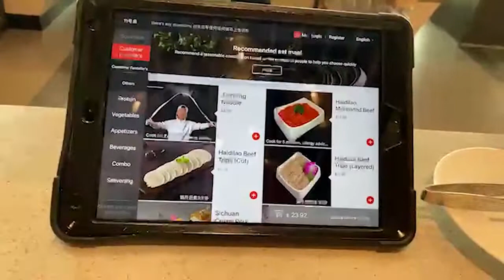We Visit Haidilao Hot Pot! Offbeat Menu Vlog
We visited and enjoyed a lovely meal at Haidilao Hot Pot of Bellevue. The service was weird but amazing and the atmosphere was cozy and clean.

Raúl, Garrett and Mr. Gaston are all featured in this episode as they give their thoughts on the food as well as whatever else crosses their minds.

Enjoy the quips, the banter, and the goofy edits done by Guy of Guydoh_TGL on Twitch!

More food and To Be Blunt content coming soon!!

188 106th Ave NE Suite 210, Bellevue, WA 98004